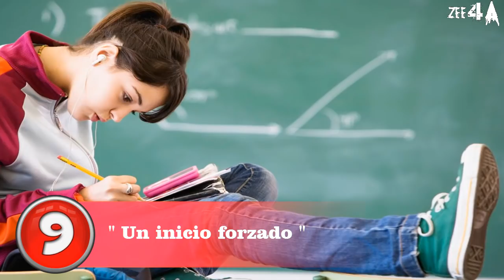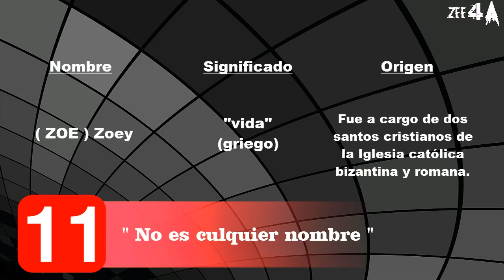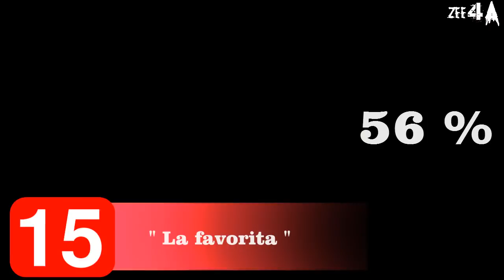TODO sobre ZOEY Top 27 datos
▄█▌    LISTAS DE REPRODUCCION QUE PUEDE QUE TE INTERESE
   .   INFECTADOS ELIMINADOS  ( L4D - L4D 2 )
►Description
27 cosas que no sabias de zoey
►Description
top 27 cosas que no sabias de zoey
►Description
27 datos que no sabias de zoey
►Description
curiosidades de zoey
►Description
todo sobre zoey